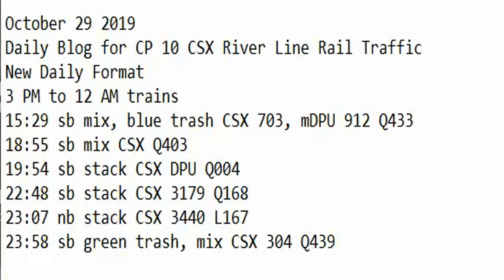October 29 2019 Trains 3 PM to 12 AM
3 PM to 12 AM trains
15:29 sb mix, blue trash CSX 703, mDPU 912 Q433
18:55 sb mix CSX Q403
19:54 sb stack CSX DPU Q004
22:48 sb stack CSX 3179 Q168
23:07 nb stack CSX 3440 L167
23:58 sb green trash, mix CSX 304 Q439